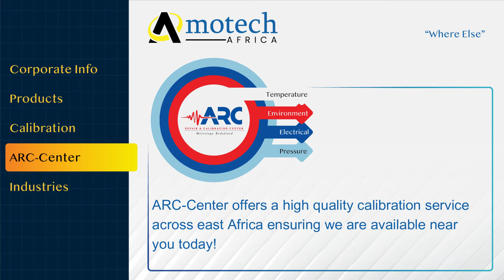Who Is Amotech Africa?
Are you new to our channel? Learn more about us, our products and what we do.